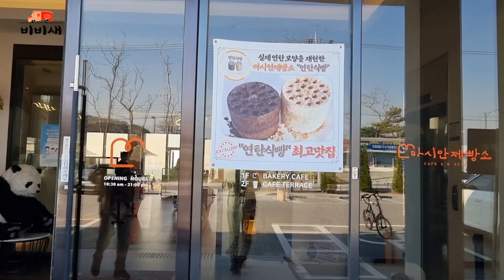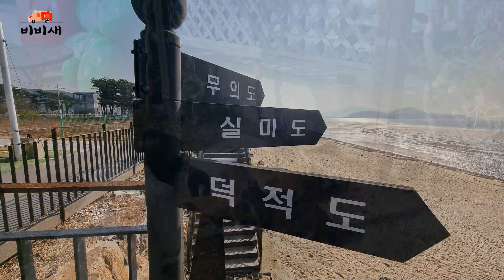영종도 무료차박지/선녀바위와 기암들이 어우러진 아름다운 풍경 그러나.../마시안 오션뷰 베이커리 카페 /스텔스차박~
서울 근교 가볼 만한곳
마시안해변에서 보내는 평범한 하루
연탄빵과 커피 그리고 파도소리
가끔씩 밀려오는 생의 우울과 고득은 잠시 멈춤~